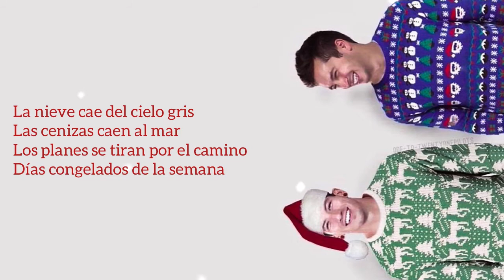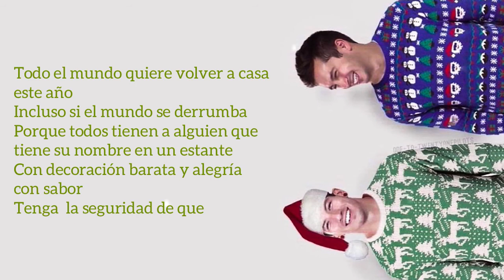twenty one pilots - Christmas Saves The Year (Letra / Subtitulado al Español)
La nieve cae del cielo gris
Las cenizas caen al mar
Los planes se tiran por el camino
Días congelados de la semana

Pero todos quieren volver a casa este año
Incluso si el mundo se derrumba
Porque todo el mundo tiene a alguien que tiene su nombre en un estante
Con decoración barata y alegría con sabor
Tenga la seguridad de que

 La Navidad salva el año

Desempolvar las cajas de fotos viejas
Este está marcado '92
Los años pasados ​​parecían mucho más grandiosos
Este necesita pasar

Porque todo el mundo quiere volver a casa este año
Porque todos tienen a alguien que tiene su nombre en un estante
Tenga  la seguridad de que la Navidad salva el año

Este canal hace sus lyrics videos con canciones cover para no romper las leyes de derechos de autor de las canciones. El canal tiene el propósito de enseñar idiomas por traducciones/letras de músicas.

twenty one pilots - Christmas Saves The Year (Lyrics / English)

Snow falls down from the gray sky
Ashes fall in the sea
Plans are thrown to the wayside
Frozen days of the week

But everybody wants to make it home this year
Even if the world is crumblin' down
'Cause everybody's got somebody who's got their name on a shelf
With cheap décor and flavored cheer
You rest assured that

Christmas saves the year

Dust off old photo boxes
This one's marked '92, yeah
Years past seemed so much grander
This one needs to come through

'Cause everybody wants to make it home this year
You rest assured that Christmas saves the year

Bum-bum-bum, bum-bum-bum-bum
Bum-bum-bum, bum-bum-bum-bum-bum
Bum-bum-bum-bum

Everybody wants to make it home this year
You rest assured...

You rest assured, Christmas saves the year